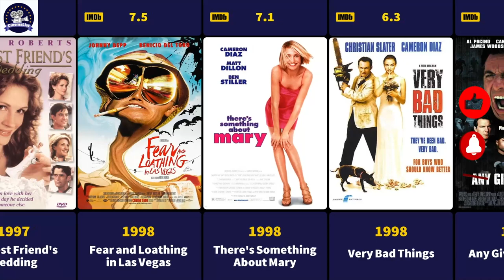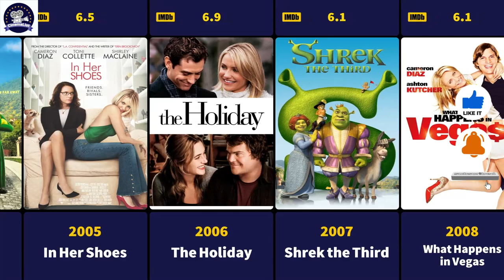Cameron Diaz Movies (1994-2014) - Filmography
Cameron Michelle Diaz is an American actress. Known for her work in romantic comedies and animation, Diaz has received various accolades, including nominations for four Golden Globe Awards, a British Academy Film Award and three Screen Actors Guild Awards.